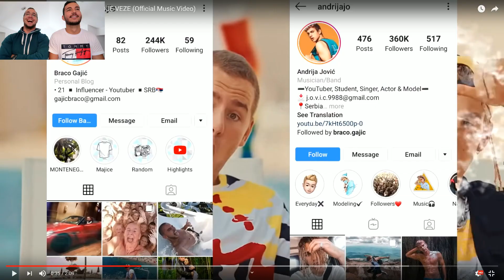BRACO GAJIĆ x ANDRIJA JO - NIDJE VEZE *JE L' VALJA K?*